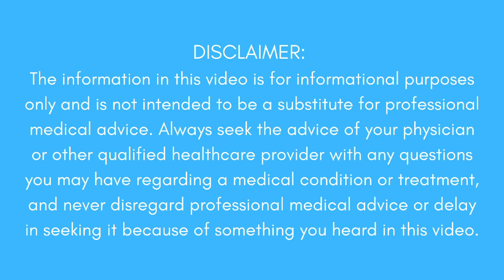When does a broken collar bone need surgery?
There are a number of determining factors for whether surgery is indicated for a clavicle fracture, including the severity, displacement, age, sex and location of the fracture.